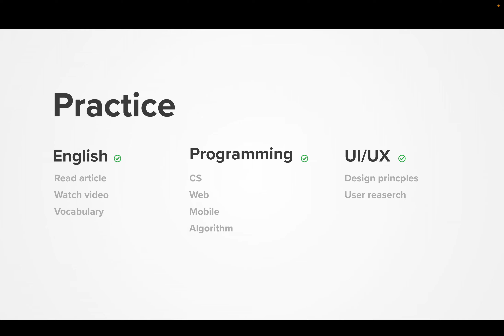Diary 2024-033-09, part 1723